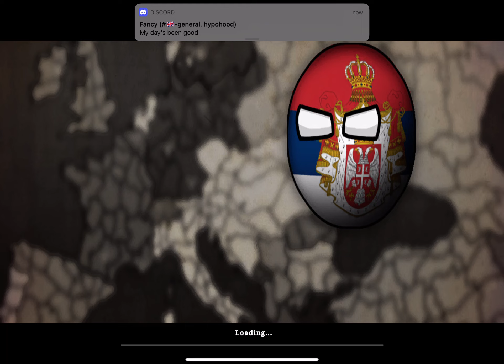Annexing the German empire